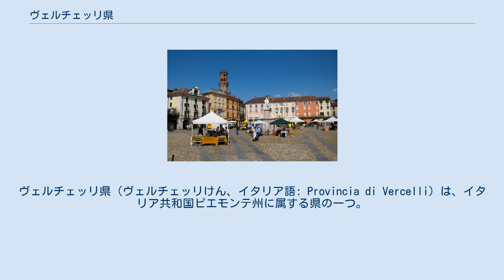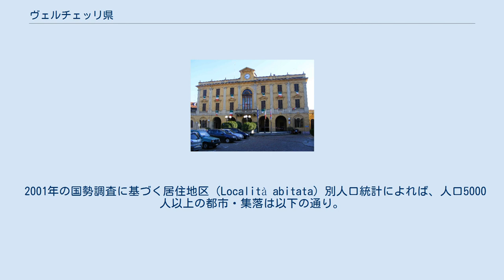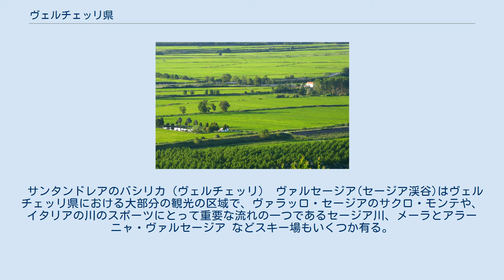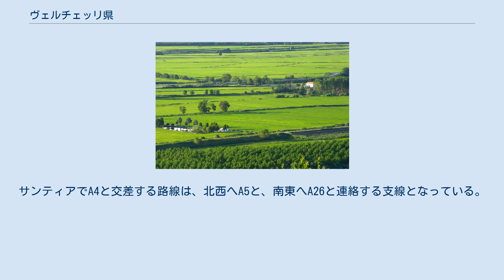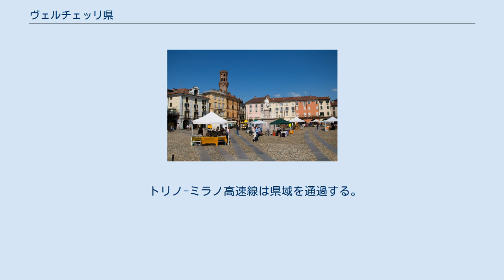ヴェルチェッリ県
ヴェルチェッリ県（ヴェルチェッリけん、イタリア語: Provincia di Vercelli）は、イタリア共和国ピエモンテ州に属する県の一つ。
県都はヴェルチェッリ。
 イタリアにおける米生産の中心地であり、県南部には水田地帯が広がっている。
 ヴェルチェッリ県概略図 ピエモンテ州北東部に位置する県で、東にロンバルディア州と境界を接する（セッラヴァッレ・セージアより下流ではおおむねセージア川が境界である）。
また北西でヴァッレ・ダオスタ州と隣接する。
県域は、西に隣接するビエッラ県を南、東、北の三方から包み込む形となっており（ビエッラ県は1992年にヴェルチェッリ県から割出された県である）、北部と南部を細い回廊で繋げた形状となっている。
最狭部はセッラヴァッレ・セージアとガッティナーラの間であるが、この付近ではセージア川右岸まで県界（ロンバルディア州パヴィーア県ロマニャーノ・セージア）が入ってきており、県の南部と北部を結ぶ自動車道路は一旦州外に出る。
 県都ヴェルチェッリは県南東部に偏って位置しており、ノヴァーラから南西へ21km、ビエッラから南東へ39km、アレッサンドリアから北北西へ48km、ミラノから西南西へ62km、州都トリノから東北東へ64kmの距離にある。
 ヴェルチェッリ県は2つの地域に分けることができる。
 ひとつは県南部、県都ヴェルチェッリの周辺に広がる平地部である。
ここは水田が多く、川からの水を引き入れている。
 もう一つは県北部、モンテ・ローザから流れるセージア川の上流部にあたる地域で、「ヴァルセージア」と呼ばれる。
 2001年の国勢調査に基づく居住地区（Località abitata）別人口統計によれば、人口5000人以上の都市・集落は以下の通り。
 ヴェルチェッリ県には2021年1月1日現在、82のコムーネが属する。
 主要なコムーネ（上位10位）は下表の通り。
 21世紀に入って以降、以下のコムーネ統廃合 (it:Fusione di comuni italiani) が行われている。
 サンタンドレアのバシリカ（ヴェルチェッリ） ヴァルセージア(セージア渓谷)はヴェルチェッリ県における大部分の観光の区域で、ヴァラッロ・セージアのサクロ・モンテや、イタリアの川のスポーツにとって重要な流れの一つであるセージア川、メーラとアラーニャ・ヴァルセージア などスキー場もいくつか有る。
 県内には以下の世界遺産がある。
 プロサッカークラブとして以下がある。
 おおむね北および西を優先し、通過点もしくはその近傍の地名を示す。
〔　〕内は県外。
 ヴェルチェッリ県には3本の高速道路が走っている。
アウトストラーダ A4（ミラノ＝トリノ線）は北イタリアを東西に結ぶ幹線で、アウトストラーダ A26は湖水地方とジェノヴァを南北に結ぶ路線である。
サンティアでA4と交差する路線は、北西へA5と、南東へA26と連絡する支線となっている。
 ヴェルチェッリ駅 おおむね北および西を優先し、通過点もしくはその近傍の地名を示す。
〔　〕内は県外。
 トリノ＝ミラノ線が県内を横断しており、西へトリノ、東へノヴァーラを経てミラノと結ばれている。
ビエッラやパヴィーア、カザーレ・モンフェッラートなどの周辺都市との間に鉄道網が結ばれており、ヴェルチェッリ駅とサンティア駅は複数の路線の乗り換え駅となっている。
県北部のヴァラッロには、ノヴァーラとの間に路線が結ばれている。
 トリノ-ミラノ高速線は県域を通過する。
 ※この記事は、イタリア語版からの翻訳文を含み、「履歴」の補足があります。